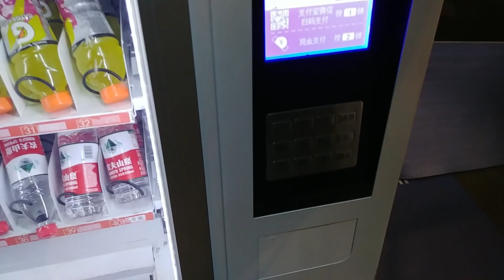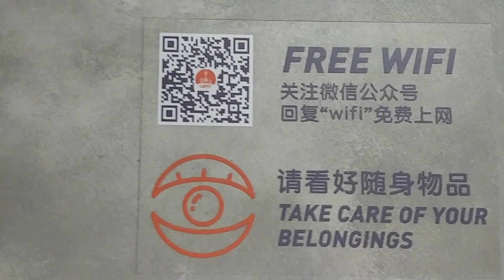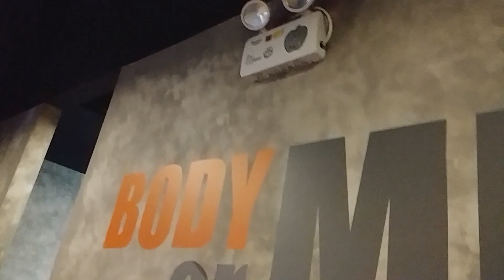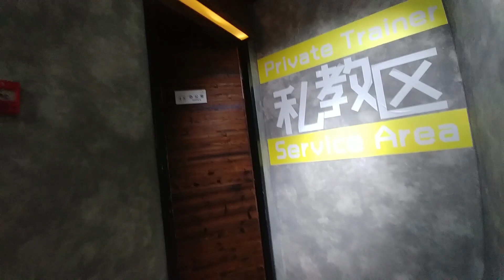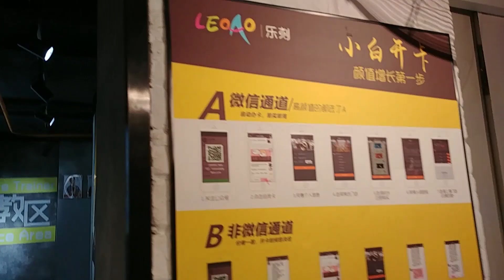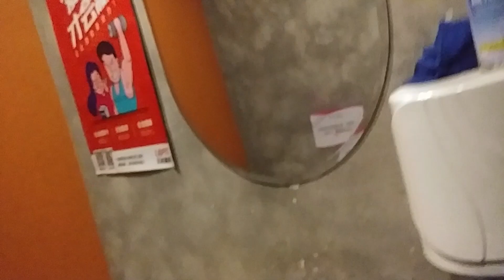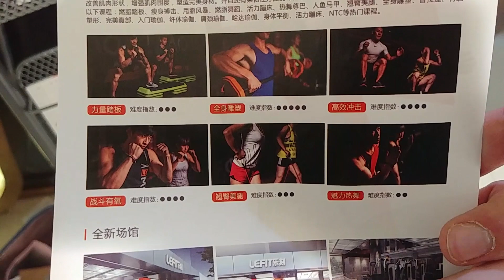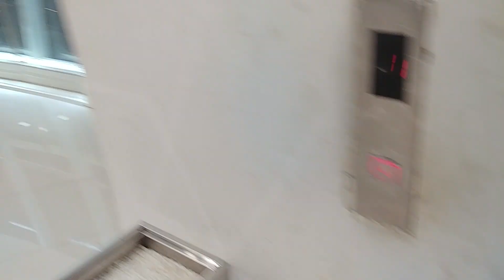Круглосуточный Тренажерный Зал в Китае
Теперь нельзя отмазаться что не хватает времени на зал, по-крайней мере в Китае. Залы 24/7 по всей стране.